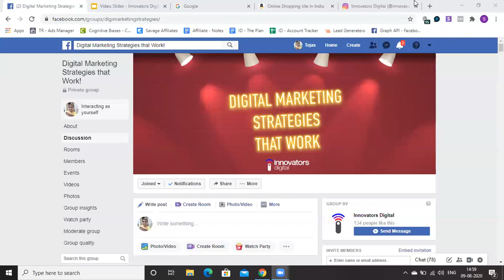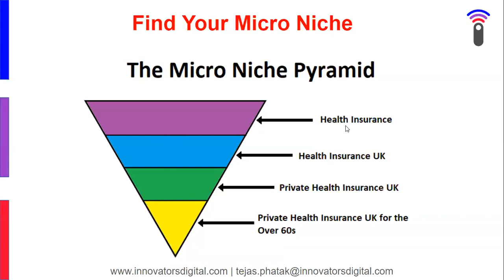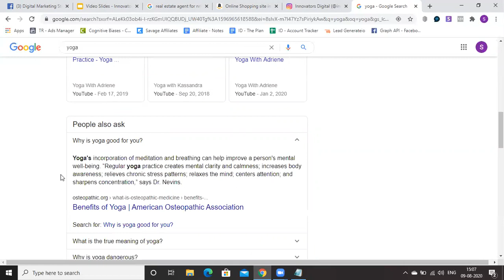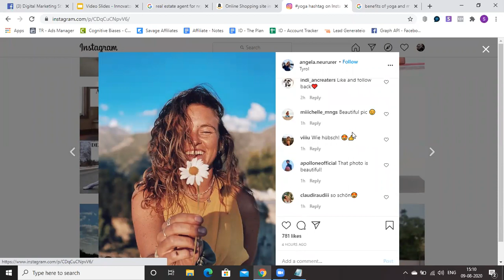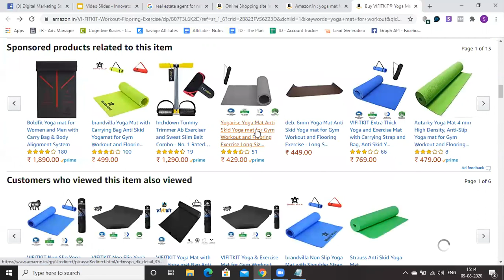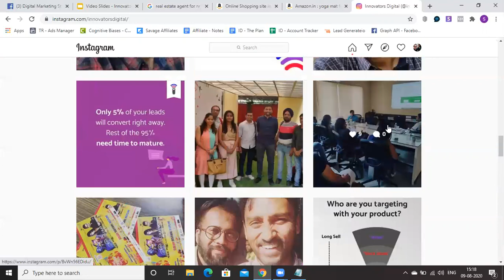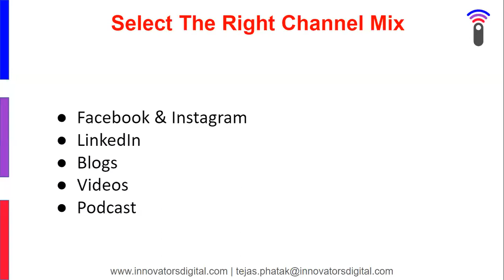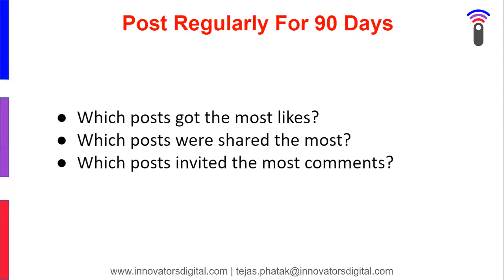How To Drive Organic Traffic To Your Website [5 Step Process]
Want to know how you can drive organic traffic to your website? This video will take you through a 5-Step process which will help you generate free traffic for your website. Do watch it till the end.

Paid Advertising efforts can help you generate leads quickly, however when the new money dies down, traffic stops. That's why it is important to know how to drive organic traffic to your digital properties.

In this video, I take you through a simple 5 step process, which if followed consistently, will help you drive organic traffic to your website.

Moreover, once you do increase the organic traffic, you are free to divert it to achieve your goal. Just one word though, Provide value to your followers.